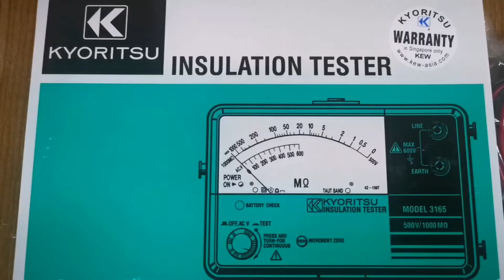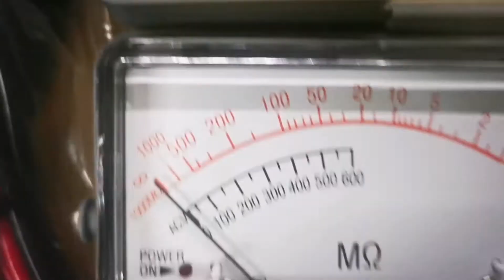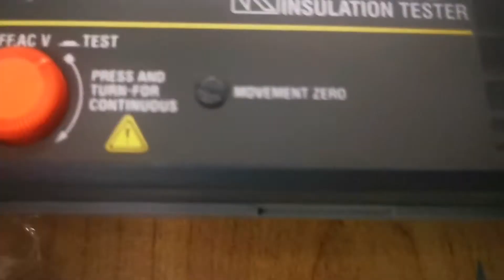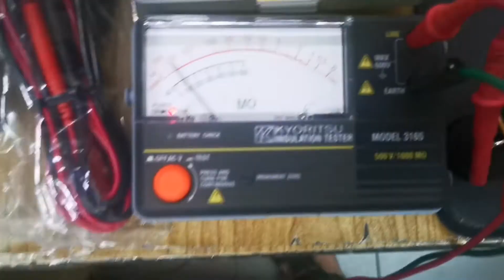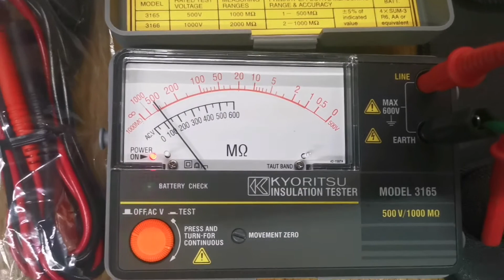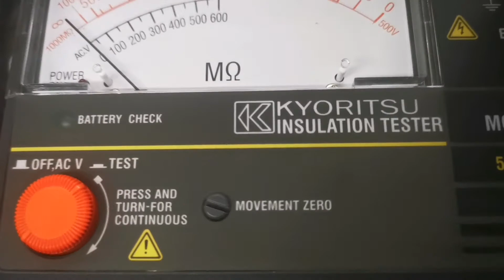3165 Analogue Insulation Tester testing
Federal Components Pte Ltd